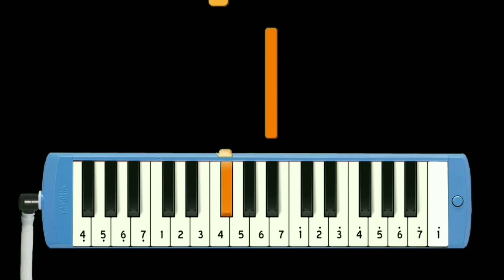Not Pianika 20th Century Fox Intro